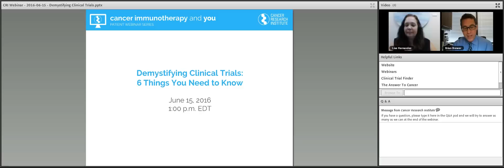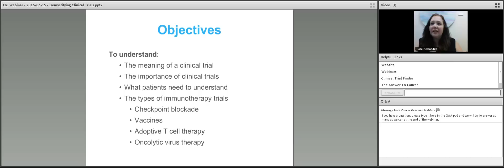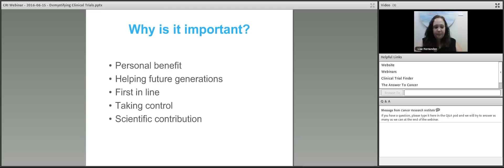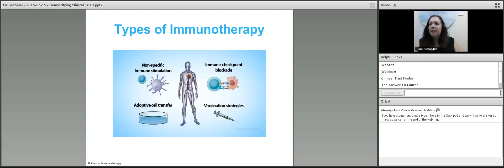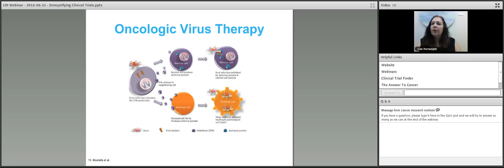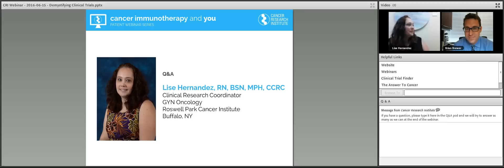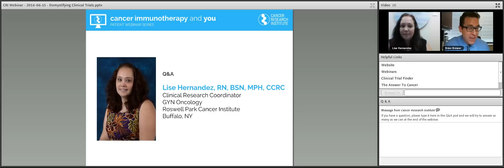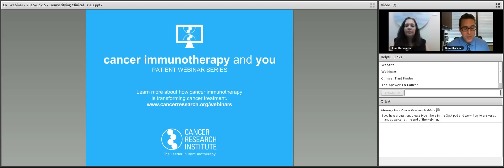Demystifying Clinical Trials: 6 Things You Need to Know, with Lise Hernandez, RN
On June 15, 2016, Lise Hernandez, RN, MPH, a clinical research coordinator in the Gynecology Service at Roswell Park Cancer Institute, discussed why clinical trials are important and what patients need to know about clinical trials before enrolling.

Cancer Research Institute's webinar series, "Cancer Immunotherapy and You," are offered free to the public and feature informative updates for patients and caregivers from leaders in cancer immunotherapy, followed by a Q&A. This series is presented by Genentech and LabAnswer and its employees, with generous support from Abbvie, Celldex Therapeutics, NewLink Genetics, and Regeneron. For more information on this webinar, or to register for upcoming webinars, please